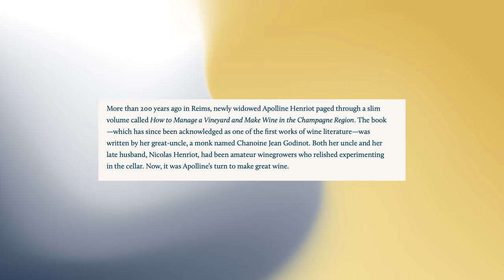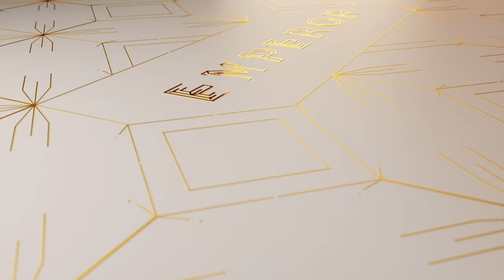Champagne Henriot Blanc de Blancs NV and Billecart-Salmon Demi-Sec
AUGUST COMPETITION
For your chance to win a Billecart-Salmon prize pack, including a sleek ice bucket and Brut Reserve, you must be subscribed to the Emperor Champagne YouTube channel, like this video and leave a comment below on  your food pairing choice with the champagnes.

Competition ends Saturday 30 September 2023 and will be drawn at random on Monday 2 Octobr. You must be a current paying club member to enter this competition.

AUGUST BLOG
After a fantastic six weeks in my beloved Champagne, I am
back in Australia and doing what I love again. We were privileged to be granted private tours of some of Champagne's most iconic Maisons, including Bollinger, Carbon, Taittinger, Perrier-Jouët, Charles Heidsieck and more. From long lunches, to strolling through sunny vineyards, to decadent black tie dinners, we were treated like Champagne royalty.

This month, I wanted to bring a small part of my Champagne travels back for you in the form of two of my group's highlights: Champagnes Henriot and Billecart-Salmon.

Visiting Château Les Aulnois of Maison Henriot was nothing short of exceptional, our surroundings were a work of pure art, culture and history. It was an experience enjoyed so much in past years, I knew I had to host all four of my groups here again and find a way to bring a piece home to everyone in Australia. For all our members, please enjoy Henriot Blanc de Blancs NV, the cornerstone of the House's signature style, showcasing incredible minerality and complexity.

For all our Connoisseurs, we have paired Henriot's fresh Blanc de Blancs with Billecart-Salmon's Demi-Sec, the sweet and elegant sister to their iconic Brut Reserve. Whilst visiting Billecart-Salmon, seventh generation of the family, Antoine Roland-Billecart joined us for a gourmet lunch. Filled with laughter, learning and friendship, this experience was one for the record books.

Enjoy the bubbles!

Kyla x